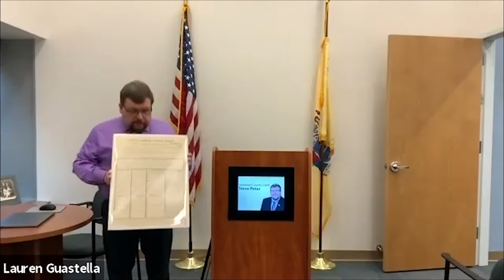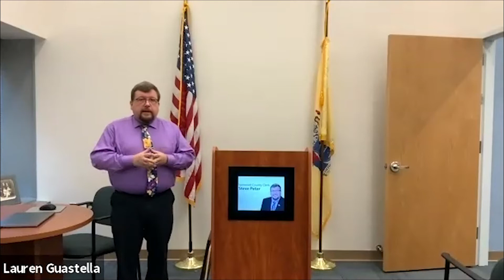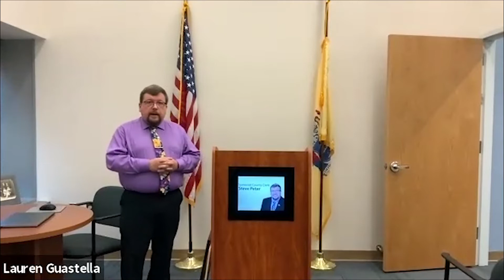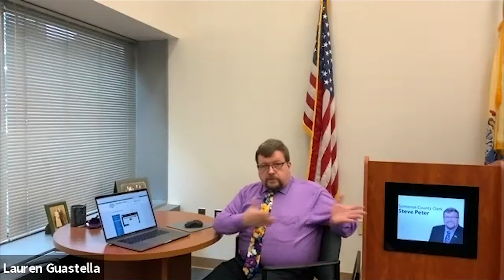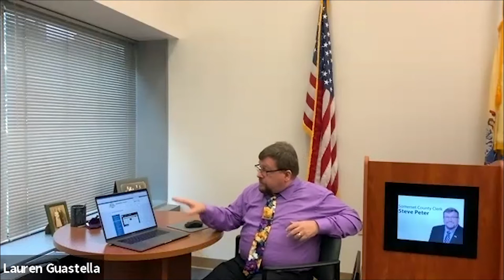"Every Good Deed & More" with Clerk, Steve Peter